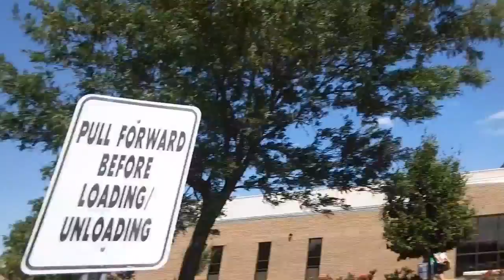Blue Valley North "AKon" Locker Assignment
Yep it's Allison's Junior year at Blue Valley North and we are so excited to get locker assignment and parking place.
Great words of advice by her History Teacher...